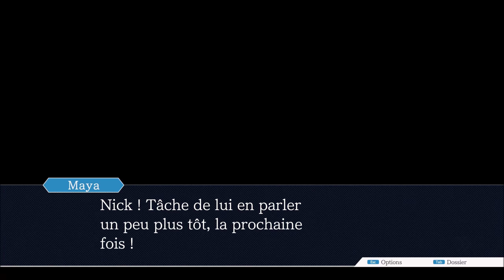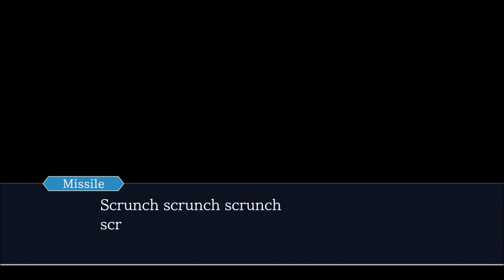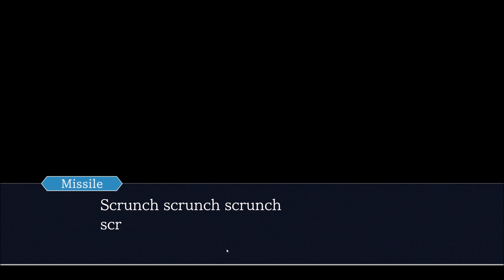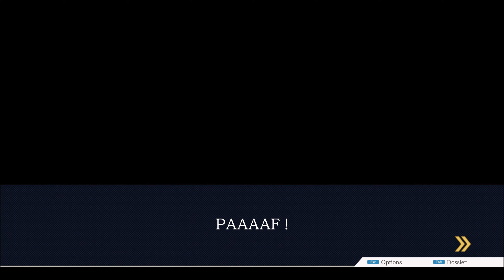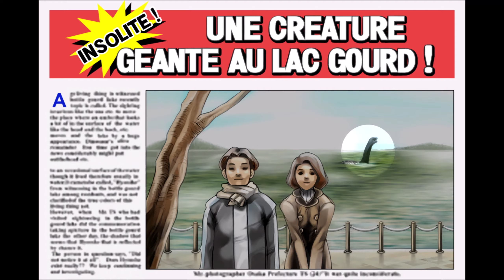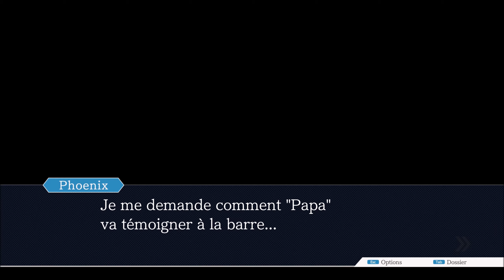Phoenix Wright: Ace Attorney [PC] - Let's Play FR - 1440p/60Fps (13/22)